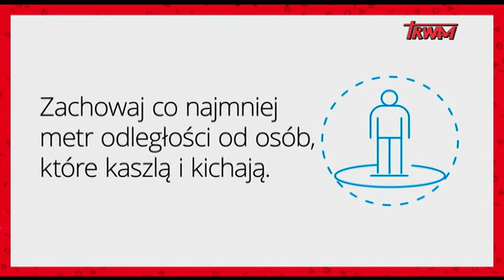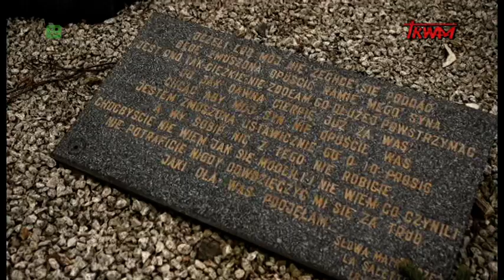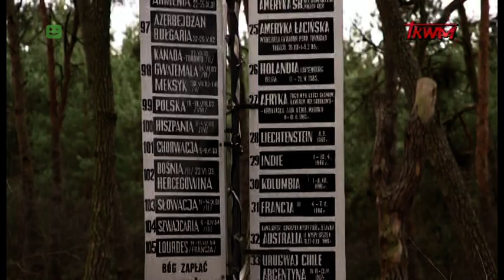Sanktuarium Przemienienia Pańskiego w Galewie